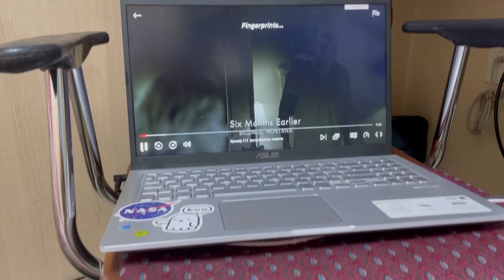FIRST WEEK ALONE IN SOUTH KOREA✨1st part (Hybe Insight, MLB, Hongdae,haul)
hi guys this is my real first week all alone here in south korea.  All sorts of things have happened and that's why this video will last two parts.  Hope you like it

Bye guys💜